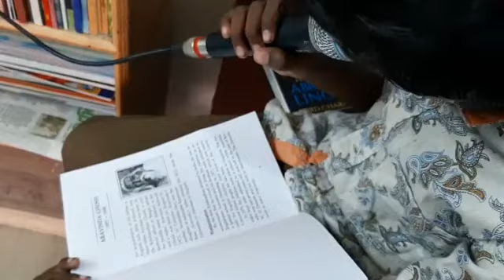Pon Mariyappan Saloon inside view hair cutting 2